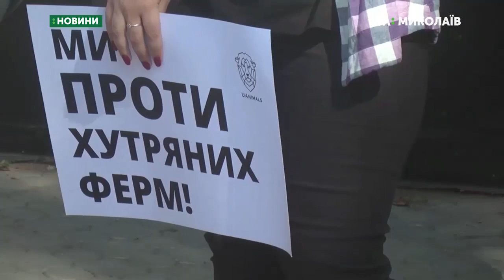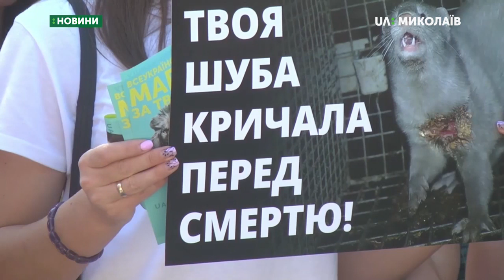16.09.2019. Новини. 07:30